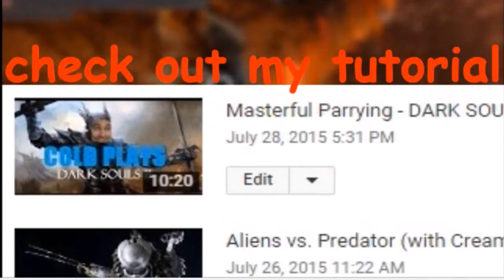DARK SOULS II - PVP - EPISODE 4 | "A Noob Hope"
"Gloat"
Noun:   malicious satisfaction
Verb:   gaze at or think about something with great self-satisfaction, gratification, or joy
Verb:   dwell on with satisfaction

Other considered titles for this video:
"A Rootbeer Float" - "A Blue Ghost"
"A True Goat" - "A Few Quotes"
"Continue this Trope" - "A Jew Wrote"
"I'm on a Boat" -  "Bamboo is Dope"
"Oh No You Don't" - "Accrue Soap"

To be honest I sort of painted myself into a corner by naming these videos after Star Wars films, so I'm really all out of options when it comes to naming this one. However, Episode 5 is going to be awesome.